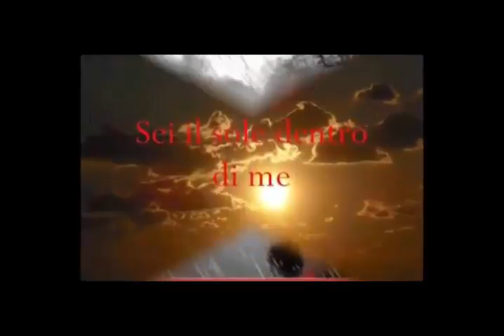Meraviglioso Amore Mio by LadyFalco